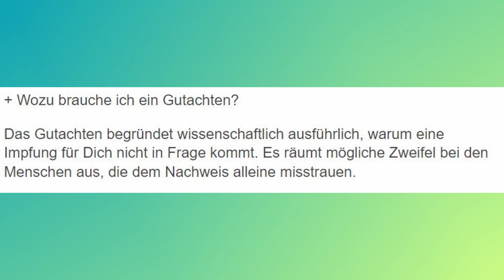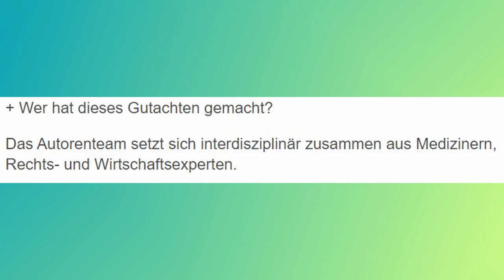Test-Express: Das neue Geschäft mit Impf-Attesten!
Nachdem Test-Express den Markt der gefälschten Corona-Tests revolutionierte, wagen sich die Macher nun ihrem nächsten Ziel zu: Betrug bei Impfungen. Das Ziel: Eine Impfpflicht umgehen.